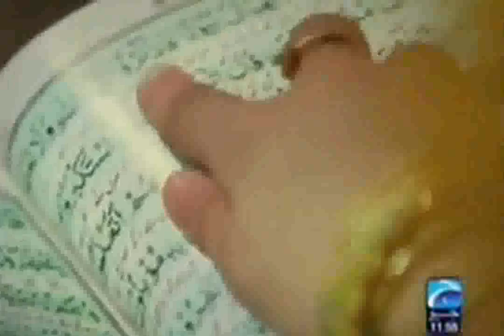Ramadan Assalam (Dr.Amir) In "HD" 720p By islamiHD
Islamic HD Video